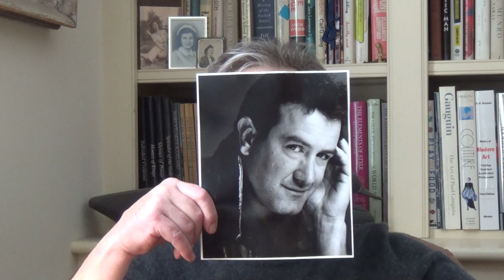A New York City Actor Moves to Small Town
Born in Manhattan, Colter Rule falls in love  with the first house he looks at in Falls Village, CT